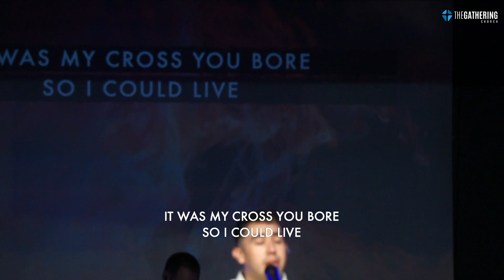GOING DEEP | LETTERS TO TIMOTHY | WEEK 3 | PS. JORGE ROMERO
The roots of the discontent of the human heart go deep. Jesus offers us what we really need.

Welcome to The Gathering Church!

We are glad you are here.

The Gathering Church is located in Midland, Texas. Watch live each week at mygathering.live

Instagram.com/mygathering
Twitter.com/mygathering

MB01LFMBFFW7Z8K